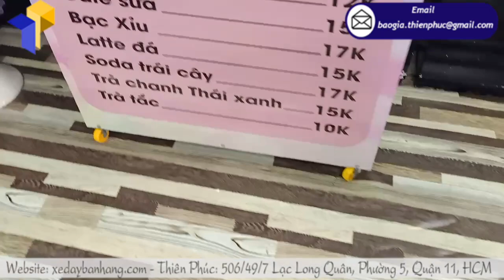Kinh doanh take away hiệu quả nhờ xe bán cà phê gấp gọn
xe bán cà phê gấp gọn di động là loại hình kinh doanh phục vụ cà phê theo hình thức mang đi (take away) tại các cơ sở kinh doanh ăn uống. Khi quý khách đến cửa hàng chỉ cần chọn thức uống mình thích và thanh toán sau khi order thành công; rồi chờ lấy đồ uống và mang đi mà không cần ngồi tại quán. Điều này, vừa tiết kiệm thời gian và chi phí cho người dùng và người bán hàng. Đặc biệt, đây là mô hình kinh doanh rất đáng đầu tư để buôn bán các mặt hàng sỉ, lẻ.Vậy hãy liên hệ ngay với Thiên Phúc để sỡ hữu những sản phẩm chất lượng.
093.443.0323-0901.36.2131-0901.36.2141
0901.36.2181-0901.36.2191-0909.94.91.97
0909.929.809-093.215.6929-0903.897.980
Thời gian làm việc:
8h–17h30 (Thứ 2–Thứ 7)